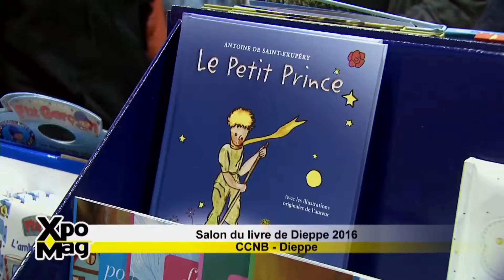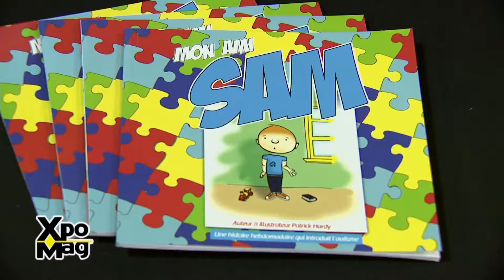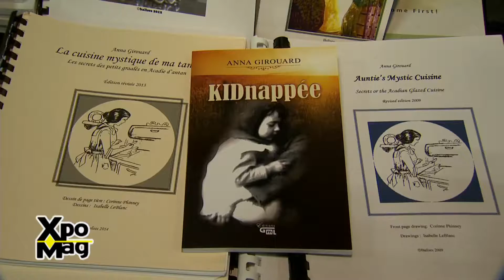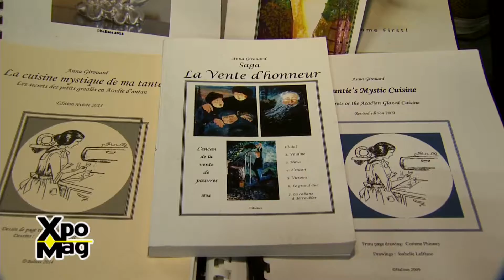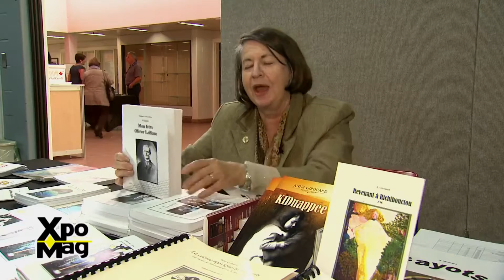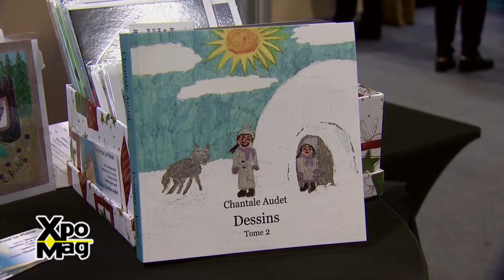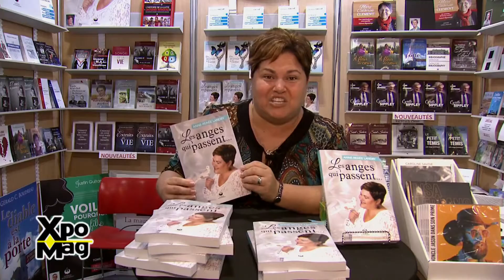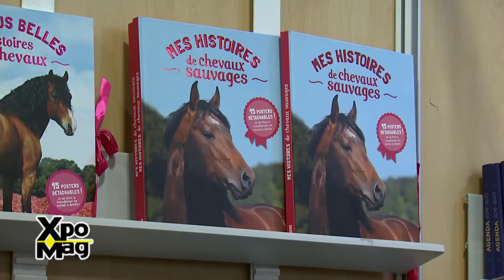XPO MAG Salon du livre de Dieppe 2016 -01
Xpo Mag et tv Rogers vous proposent une rencontre avec quelques-uns des auteurs présents au Salon du Livre de Dieppe, édition 2016.
Patrick Hardy, Anna Girouard, Chantale Audet, Anne-Renné Landry.